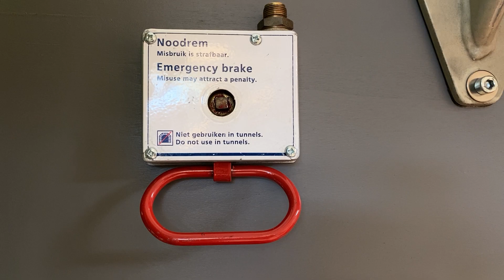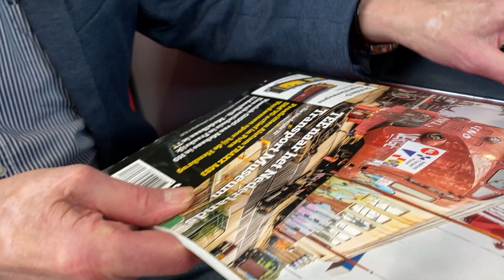Dementerende voelen zich thuis in oude treincoupé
Inchecken is bij deze trein is niet nodig. Hij rijdt ook niets, maar de hoofdreiscoupé is vooral bedoeld voor dementerende ouderen. Zinzia is een van de 22 verpleeghuizen die treinonderdelen bij de NS mocht komen ophalen om een eigen coupé na te bootsen.

De treincoupe staat drie maanden op deze locatie, waarna hij alle vier de ‘stations’ van het verzorgingshuis af gaat.